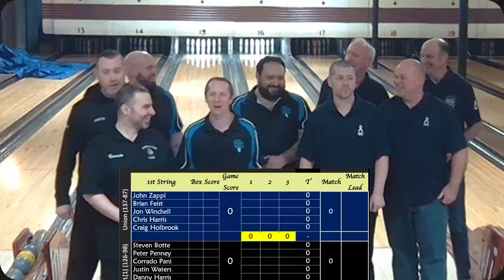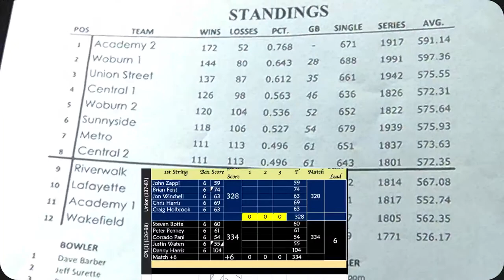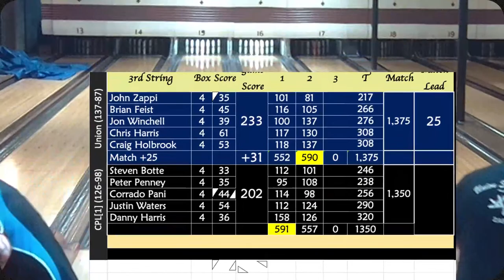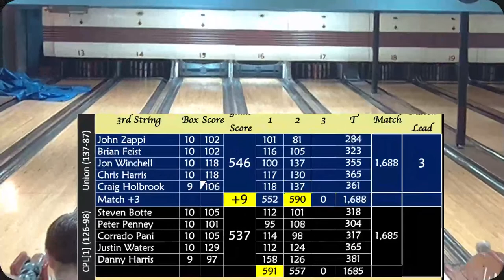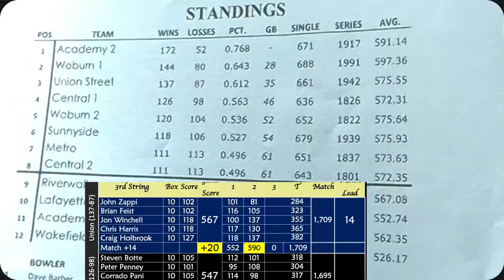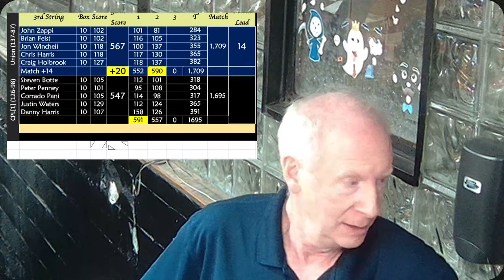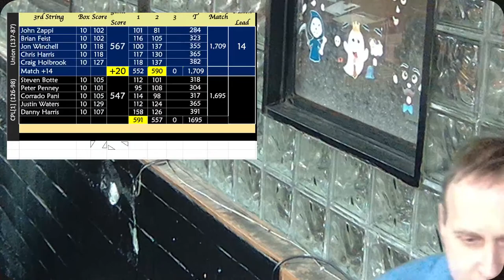Friday Nite Pro: Union St. @ CPL[1]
Number 3 Union Street (137-87) visits #4 Central Park [1] (126-98) in week 29 of 35.
Union Street's lineup: John Zappi (106), Brian Feist (115), Jon Winchell (113), Chris Harris (122) & Craig Holbrook (117)

CPL[1] lineup: Steven Botte (112), Peter Penney (104), Corrado Pani (113), Justin Waters (121) & Danny Harris (120).

Paul Grant announcing with Bob Lee from Central Park Lanes in East Boston, MA.